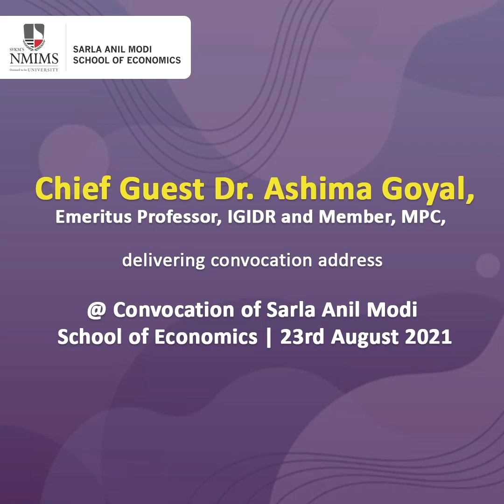Dr, Ashima Goyal congratulating students of SAMSOE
Chief Guest Dr. Ashima Goyal, Emeritus Professor, IGIDR and Member, MPC, congratulates graduating students at the convocation of the Sarla Anil Modi School of Economics (SAMSOE).